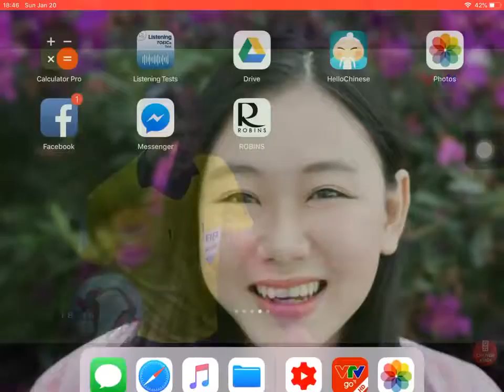Cú sút xa hoàn hảo của TRọng HOàng suýt làm tung lưới Jordan. Asian cup 2019. Trận đấu đáng xem nhấ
Asian cup 2019, đội tuyển Việt Nam. Trọng hoàng